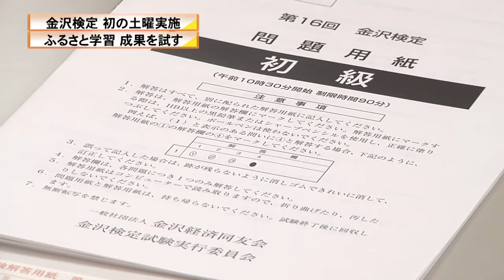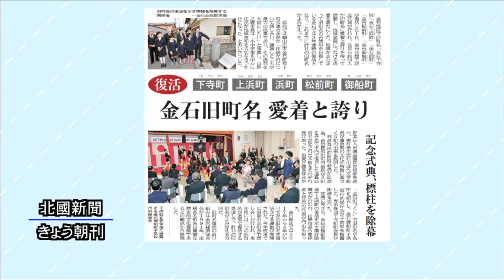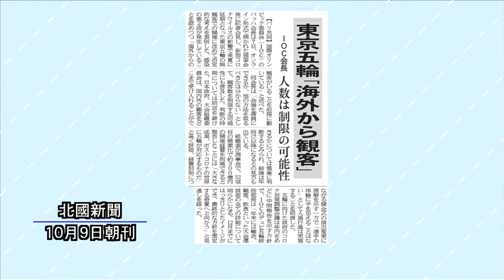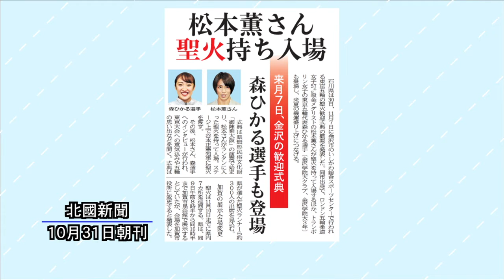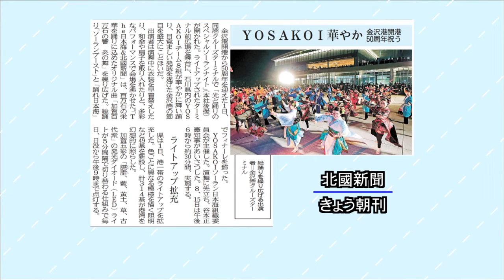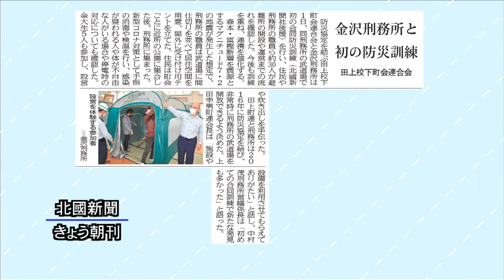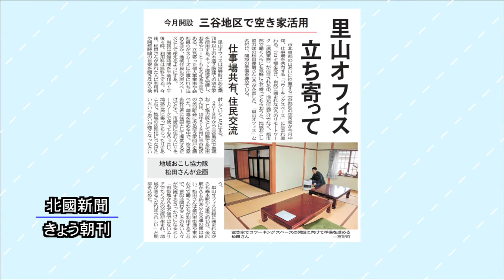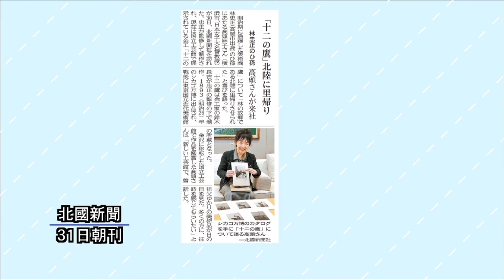北國新聞ニュース（夜）2020年11月2日放送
ニュース解説は野口強 北國新聞社論説委員